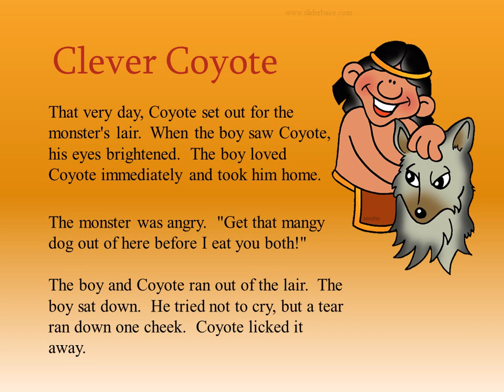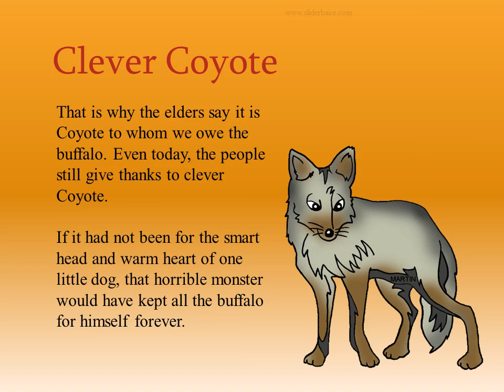Clever Coyote – a Native American Story loosely based on a Comanche Myth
Clever Coyote
Once upon a time, a long ago, a monster stole all the buffalo from the plains and put them in his mountain hideout. “All for me!” roared the monster.
Coyote, a wild dog, called all the people and all the animals together in a great meeting to figure out what they could do

First, they sent Mouse to win the heart of the small boy. The boy liked Mouse and took him home. But the monster told the boy to send Mouse away.  Next, the people sent Killdeer, a bird.  But the bird fared no better.

Coyote called another meeting. "I think," Coyote told all the people and all the animals, "that I must go myself."

"Poor dog," sniffed the boy. "I bet you're hungry."

Coyote put back his head and howled. That is the sound Coyote makes to comfort you.

The buffalo heard Coyote's cry. It frightened them. They began shuffling and stamping their feet the way buffalo do when they are nervous.

That is why the elders say it is Coyote to whom we owe the buffalo. Even today, the people still give thanks to clever Coyote.

If it had not been for the smart head and warm heart of one little dog, that horrible monster would have kept all the buffalo for himself forever.